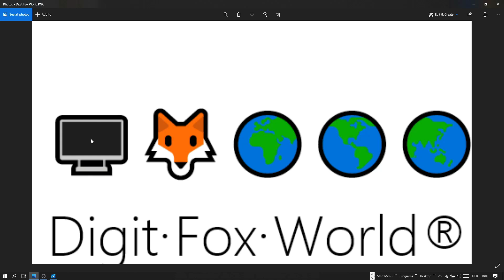SUDDEN STRIKE 4, Soviet Army campaign.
In questo video facciamo la recensione a un gioco di strategia e tattica militare epico. SUDDEN STRIKE 4. Numerose campagne, battaglie famose combatutte durante la seconda guerra mondiale nei vari scacchieri dall' Europa occidentale, passando all' Europa Orientale, Nord Africa e Pacifico.
La grafica di questo gioco insieme ai particolari e dettagli di mezzi, eserciti e scenari è veramente notevole. Buon divertimento da Digit Fox World Video Games. PC HD.